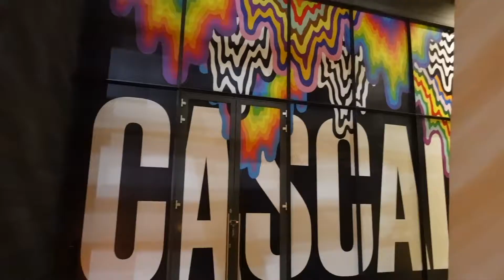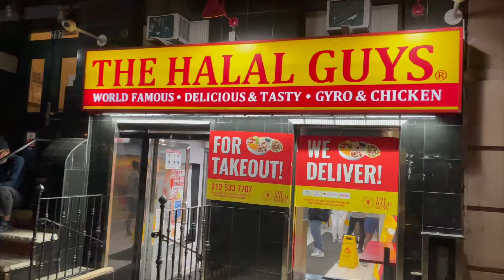VLOG| Find out whats inside Cascade Show you WON'T regret it!!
hey guys this new exhibit Cascade show by Jen stark was literally smooch fun! I absolutely loved it in there and I think you guys should definitely check it out! The projections and art are so beautiful and relaxing to watch! make sure to click that Subscribe button for more future videos also check out my TikTok (linked below) for shorter vids on different places I'm going to and eating at !

Sending you guys much love always! :)